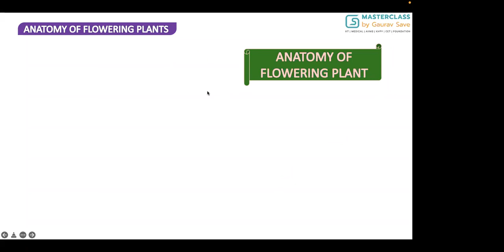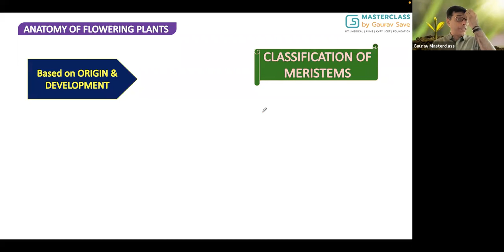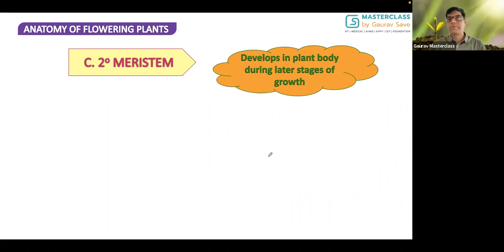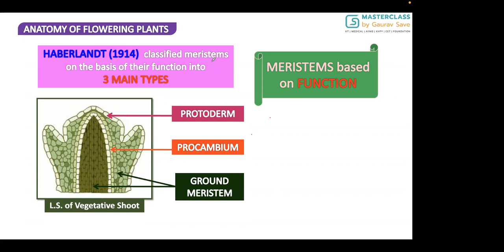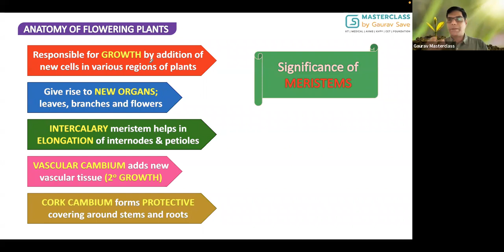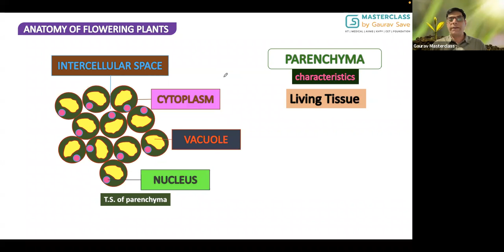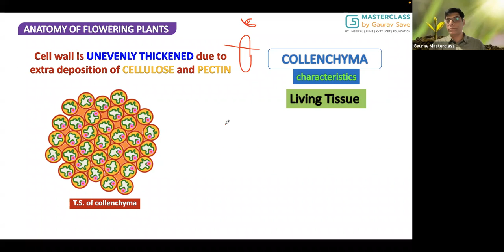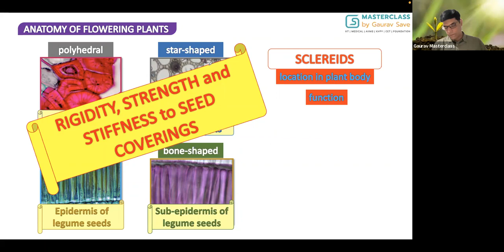ANATOMY OF FLOWERING PLANTS_L/01 BY DR. HARSHAL THAKUR (26.01.22)